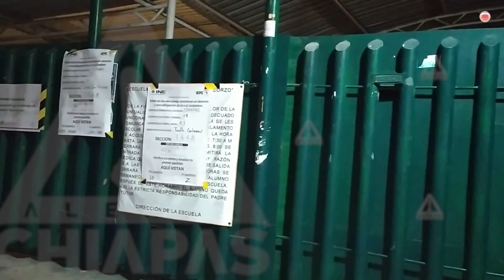Temen que grupos criminales operen elecciones en 2024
El Estado de Derecho podría verse vulnerado en este 2024, cuando se desarrollarán elecciones en México y en Chiapas, ante el incremento de acciones violentas de grupos del crimen organizado, quienes podrían acechar los comicios.